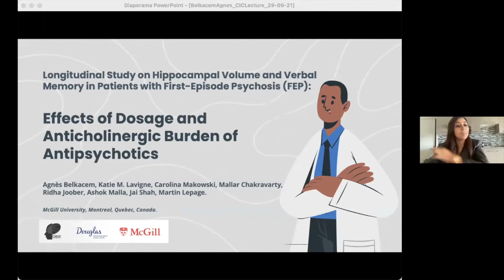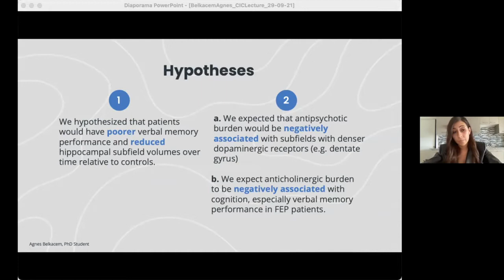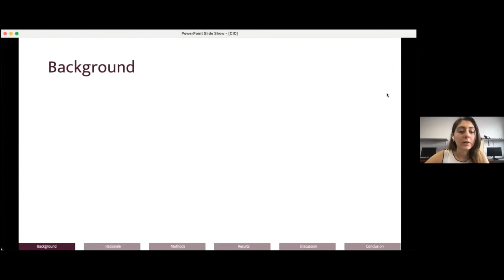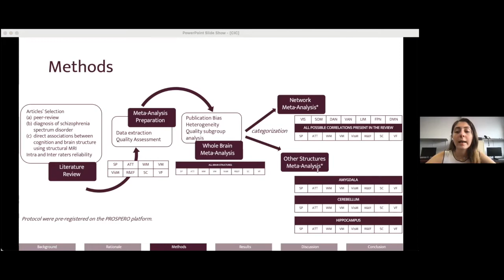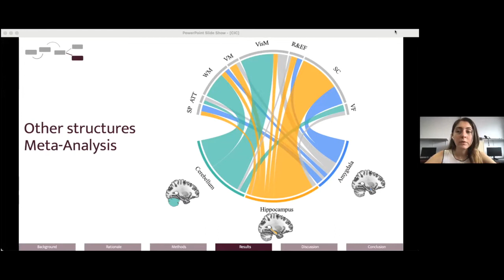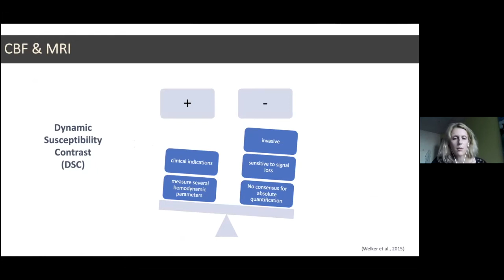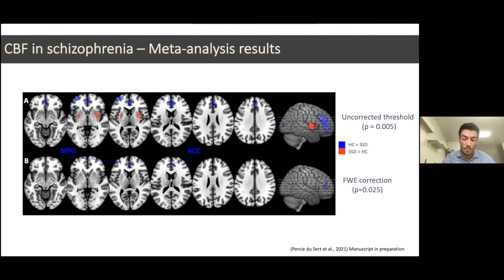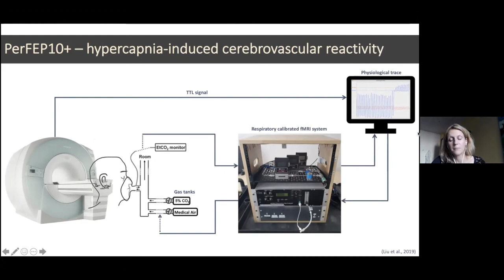Understanding Psychosis: New Neuroimaging and Pharmacological Findings.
CIC Imaging Series Lecture by Marianne Khalil, Agnes Belkacem, Olivier Percie du Sert, and Delphine Raucher-Chene, graduate students with Dr. Martin Lepage, Professor, Department of Psychiatry, McGill University.

The talk is entitled, "Understanding Psychosis: New Neuroimaging and Pharmacological Findings."